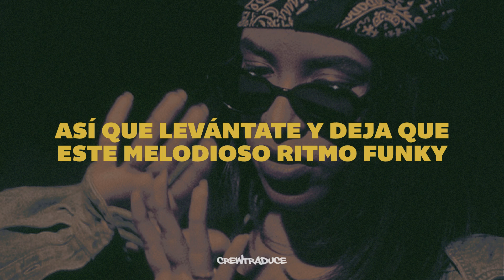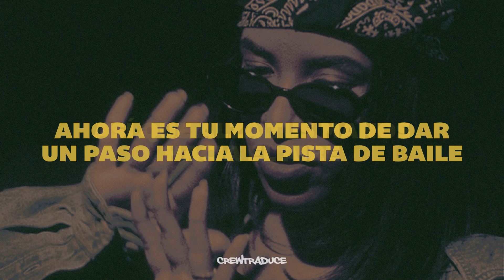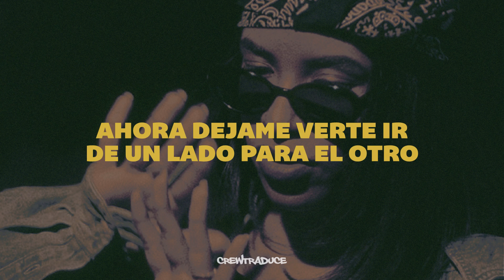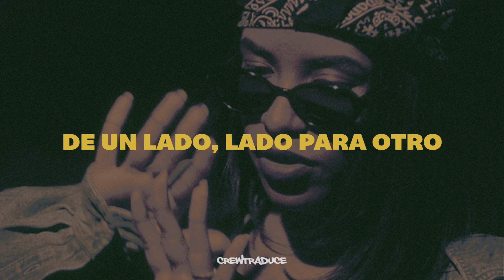Aaliyah - Back & Forth (Subtitulado Español)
• "La traducción NO esta hecha literalmente, eso quiere decir que puede haber sido modificada con palabras nuevas o con sinónimos para así lograr una adaptación que tenga sentido al español."

Información:
- Track: Back & Forth
- Artista(s): Aaliyah
- Álbum: Age Ain't Nothing But A Number
- Año: 1994